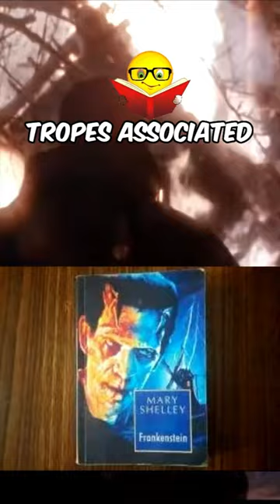Mary Shelley's Frankenstein: A Loyal but Flawed Adaptation